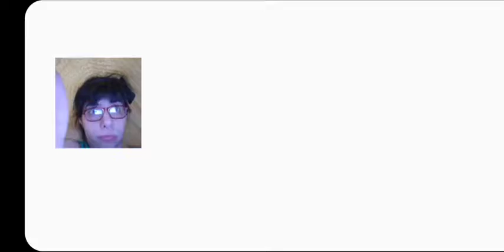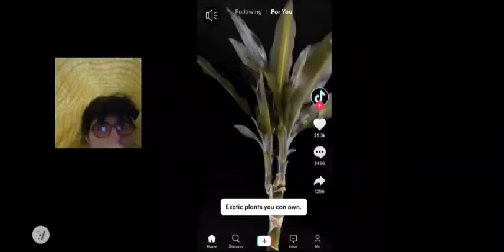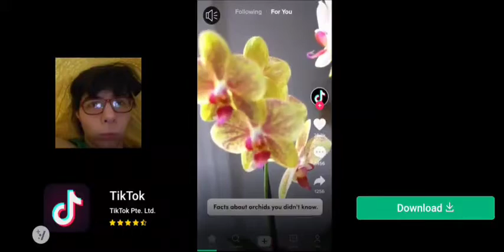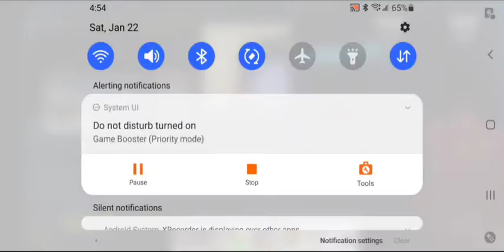POPPY PLAYTIME CHAPTER 1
PLAYING POPPY PLAYTIME CHAPTER 1 THIS GAME IS CRAZY IF ANYOME KNOWS THAT I PLAYED CHAPTER 2 HEARS